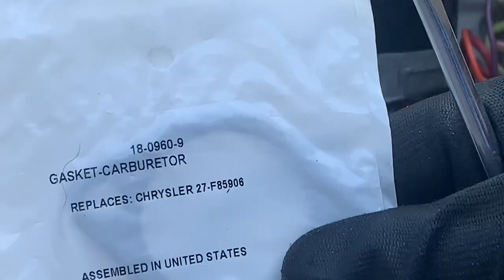1986 85 hp Force - Part 3 - Fuel Issues Fixed - Stalling in Forward Gear & Running Rough at WOT.